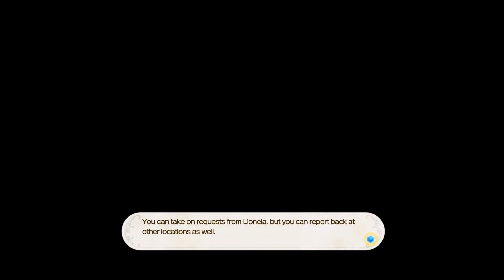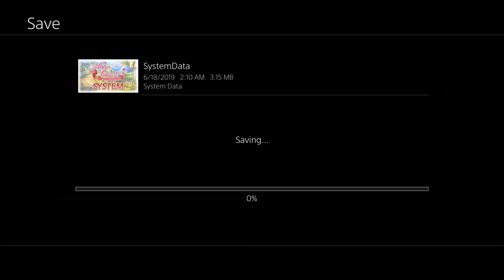Atelier Lulua: The Scion of Arland - 100% Walkthrough: Part 6 - A Lapse in Judgement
Atelier Lulua: The Scion of Arland - Part 6: A Lapse in Judgement (PS4 - Atelier Lulua: The Scion of Arland - 100% Complete Walkthrough / Playthrough / Gameplay - No Commentary)

This Atelier Lulua: The Scion of Arland walkthrough covers the main campaign, as well as all character flags and endings.

This walkthrough also covers the majority of the trophies/achievements that can be completed within the scope of the story, except those that require grinding a specific action outside of the story/collectibles.